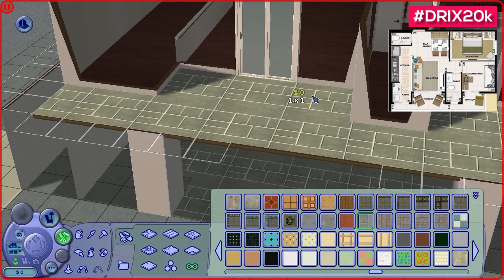THE SIMS 2 Vida de Apartamento - Construindo um AP (Parte 2)